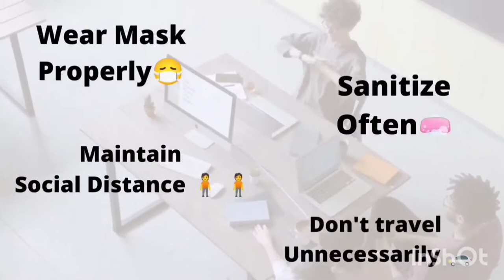THE REAL STRUGGLE!😕 కెమెరామ్యాన్ లేకపోతే అనీ తిప్పలే 🙄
Hello